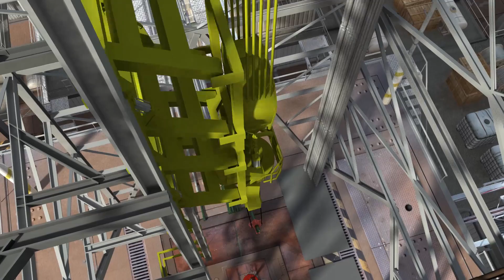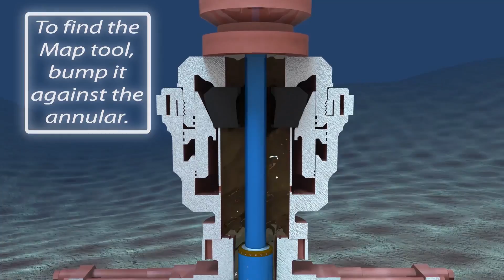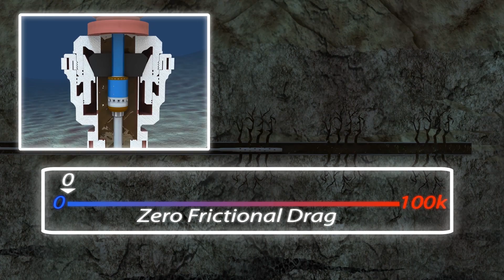3D Offshore Drilling Animation | Mako Tools | Subsea Animation by Industrial3D | Industrial 3D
This explainer animation shows how 3D offshore drilling is done with offshore drilling tools for Mako Rentals Deep Water Innovations by Industrial3D. An offshore animation showcasing a deep-sea 3D drilling operation.